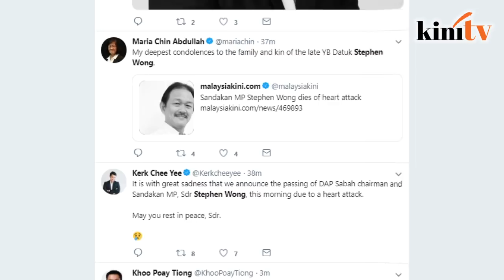Politicians react to Stephen Wong's passing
Sandakan MP Stephen Wong, 65, has died of a heart attack in Kota Kinabalu today.

Wong is a two-term MP and Sabah DAP chairperson.

He was also the Health and People's Wellbeing Minister in the Sabah cabinet.